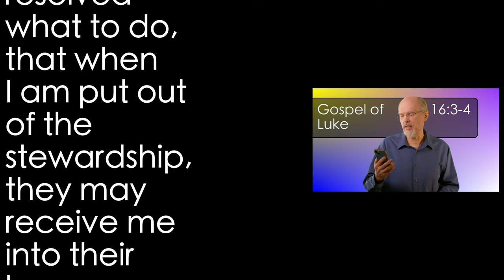Luke 16:3-4 Dishonest Manager 2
The Dishonest manager thinks fast. He has a new plan he is hatching...